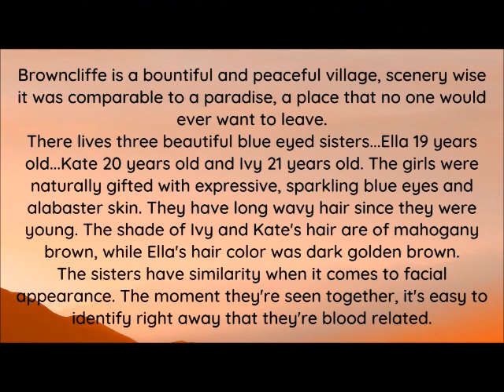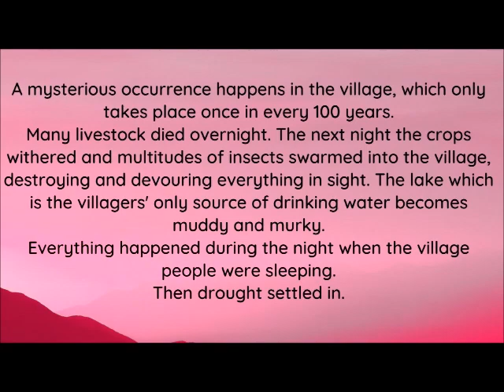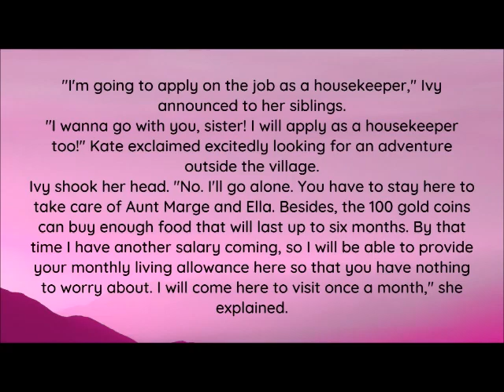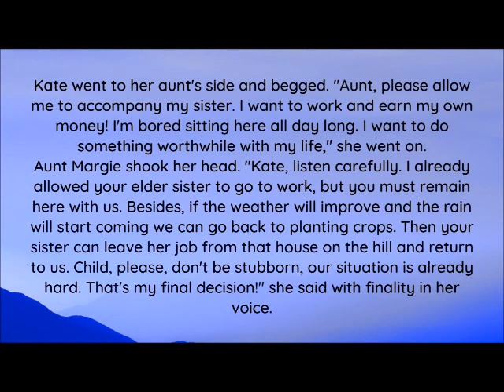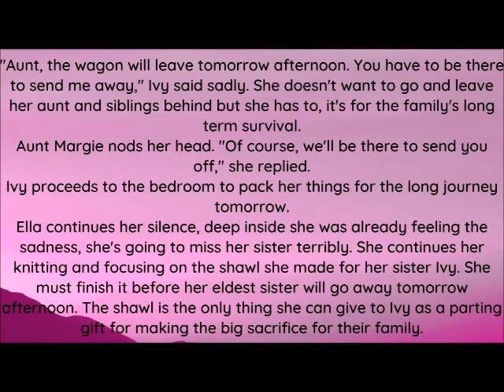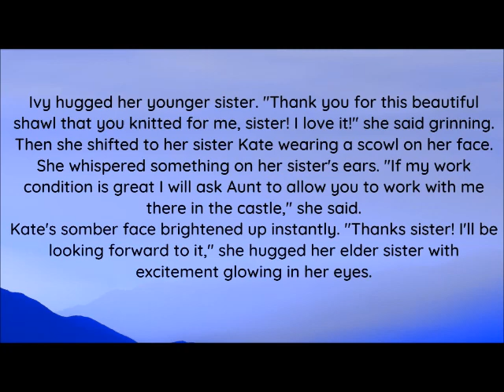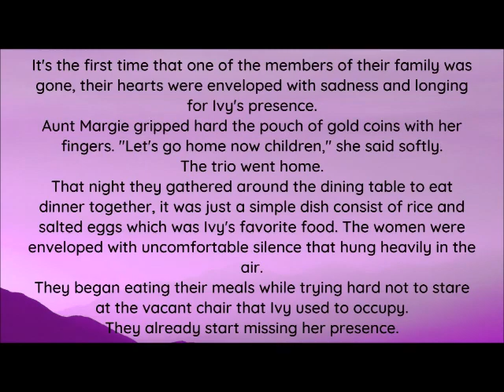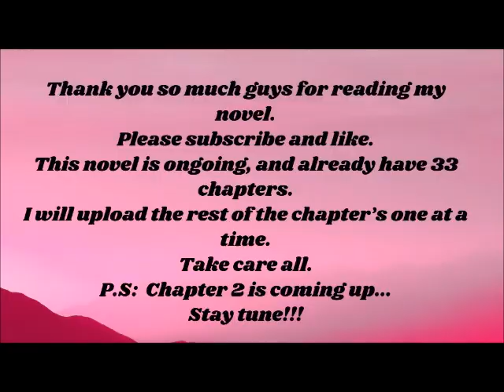The Tale of Three Sisters ~ The Fantasy Novel ~ Chapter 1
Hello guys...hello everyone! This is my first ever video of my fantasy novel titled...The Tale Of Three Sisters...it's a fantasy novel. I hope you like watching the video. It's 1st chapter so far...more come next. I got more chapters to upload. Thank you very much.
Maraming salamat sa suporta mga kababayan ko! Take care all.
(*This novel is the product of my mind. No one is allowed to reproduce this novel in any form without my consent.)
Visual photo made by me through Canva.com
Artist/Composer/ Brilliant & Talented: Chris Haugen
Synopsis of the fantasy novel below...

~~~The Tale of Three Sisters~~~

One day, Ivy, the eldest of the three sisters bid goodbye to her aunt and siblings. She's going to work in the mysterious castle at the top of the hills as a housekeeper, promising them that she'll come home for a visit once a month.

A month passed.

Two months passed.

Ivy never paid them a visit.

Worried to death, Kate went to the castle to check on her sister. She promised to return three days later. However, she never returned.

After one month of waiting and still, there's no sign of her sisters returning, Ella, the youngest of the three sisters was getting restless, she was consumed with a burning desire to investigate what happened to her beloved sisters?

Hence, Ella sets forth on a journey to find her missing sisters.

What she found and discovered inside the castle was simply...shocking and totally out of this world.

For it's too late for her to know that once an outsiders step inside the castle they can never get out alive.

Unless...